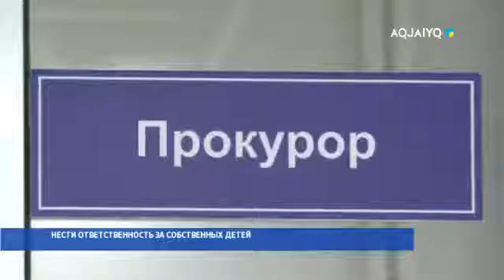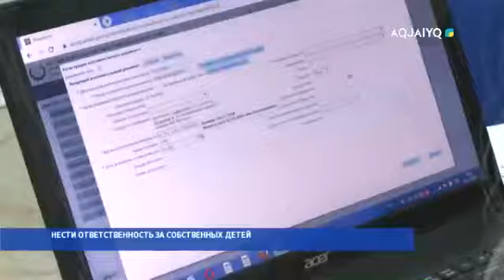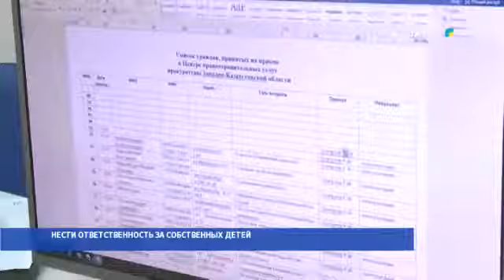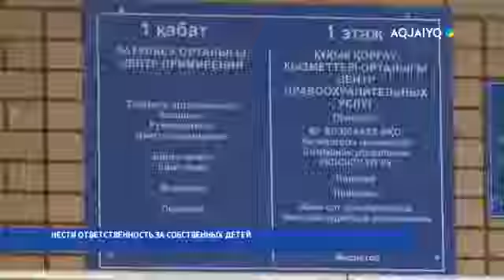НЕСТИ ОТВЕТСТВЕННОСТЬ ЗА СОБСТВЕННЫХ ДЕТЕЙ